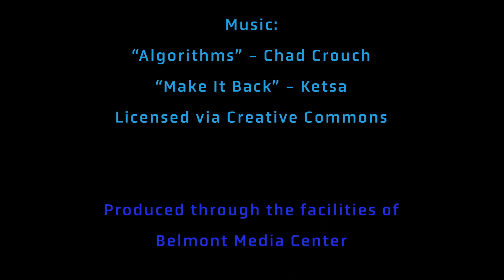Unusual Brain Adaptations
Science for the Public: Contemporary Issues & Innovations May 30, 223
Evelina Fedorenko, Ph.D., Massachusetts Inst. Technology.   Dr. Fedorenko  discusses a case of normal first language acquisition despite the absence of the left temporal lobe, a brain region necessary for language development and processing. In this case, the right brain temporal region compensated for the missing area in the left brain. The child proved exceptional in language skill.  Dr. Fedorenko also describes other work in her lab's Interesting Brains Project